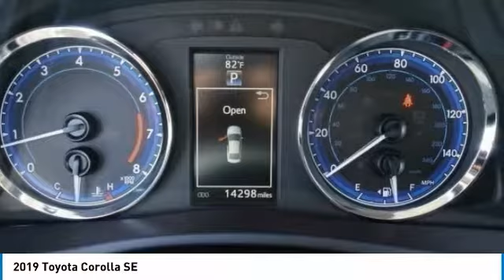2019 Toyota Corolla R5517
2019 TOYOTA COROLLA Homestead, FL
Stock# R5517

CARFAX One-Owner. Clean CARFAX. Certified. 2019 Toyota Corolla Blizzard Pearl

ABS brakes, Electronic Stability Control, Illuminated entry, Low tire pressure warning, Traction control.

2019 Toyota Corolla XLE 1.8L I4 DOHC Dual VVT-i 6-Speed Manual FWD

Toyota Certified Used Vehicles Details:

* Transferable Warranty
* Warranty Deductible: $50
* Roadside Assistance
* 160 Point Inspection
* Limited Comprehensive Warranty: 12 Month/12,000 Mile (whichever comes first) from certified purchase date. Roadside Assistance for 1 Year
* Powertrain Limited Warranty: 84 Month/100,000 Mile (whichever comes first) from TCUV purchase date
* Vehicle History